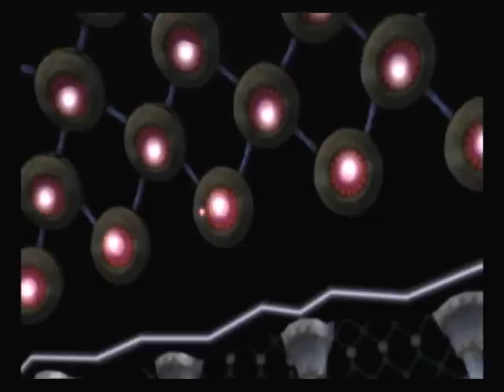【GC】スーパーマリオストライカーズ Part５ フラワーカップ アマチュア デイジーでプレイ ２回戦 【スタートオンゲームズ】【スタゲー】【JAPAGE】